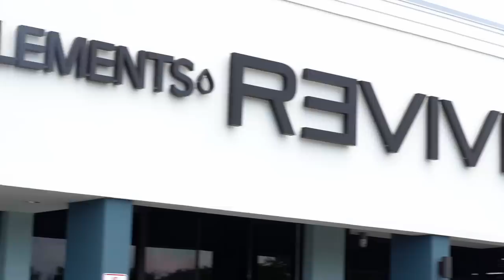DESTROYING LEGS WITH CBUM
**Receive 2 WEEKS FREE access to my FST-7 training workout app